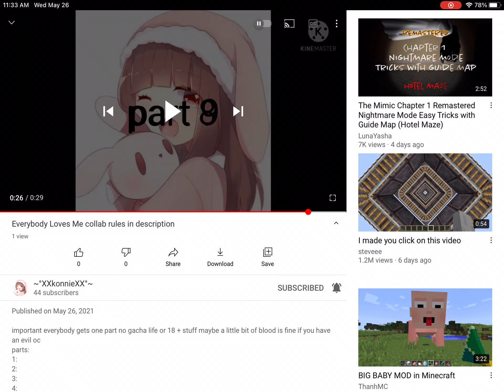Please join this map!